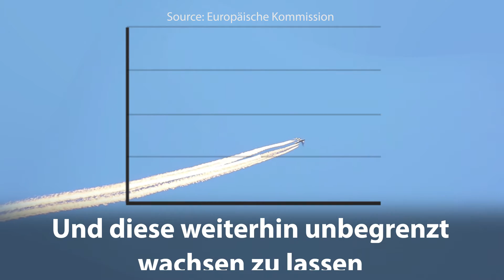Wie das UN Luftverkehrsabkommen die Umwelt betrügt